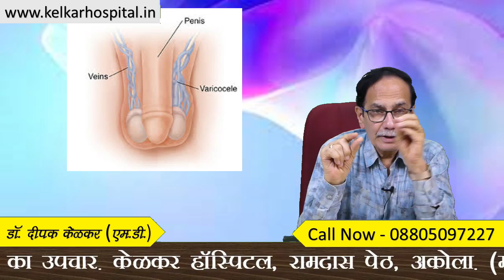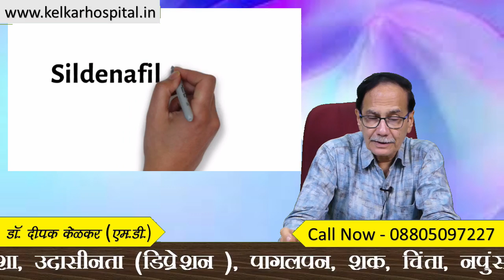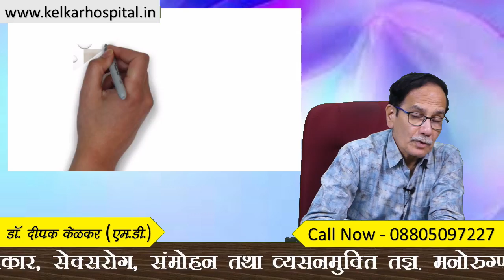Which sex tonic is better Tadalafil Vs Sildenafil (Viagra) Dr. Deepak Kelkar (M.D.) Sexologist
• Psychiatrist
• Hypnotherapist
• Psychotherapist,
• De-addiction Specialist
• Sexologist

इरेक्टाइल डिसफंक्शन (या सेक्सुअल डिसफंक्शन) का इलाज निम्नलिखित तरीकों से किया जा सकता है।

डॉ. दीपक केळकर कहते है की,
एक स्वस्थ और नियमित जीवनशैली अपनाना बहुत महत्वपूर्ण है। नियमित व्यायाम, सही खानपान, समय-समय पर
नींद लेना और तनाव को कम करने के लिए ध्यान देना इसमें मदद कर सकता है।

दवाएं: इरेक्टाइल डिसफंक्शन के उपचार में विशेषज्ञ चिकित्सक के परामर्श के बाद, कुछ दवाएं लिखी जा सकती हैं जैसे कि सिल्डेनाफिल (Sildenafil), टैडालाफिल (Tadalafil), वर्देनाफिल (Vardenafil) आदि। ये दवाएं खून के प्रवाह को बढ़ाने और इरेक्शन को सुधारने में मदद कर सकती हैं।

साइकोलॉजिकल समस्याओं का समाधान: कई बार इरेक्टाइल डिसफंक्शन की वजह साइकोलॉजिकल होती है। मानसिक तनाव, चिंता, डिप्रेशन, या संबंधित समस्याएं इरेक्टाइल डिसफंक्शन को प्रभावित कर सकती हैं। ऐसी स्थिति में, मनोचिकित्सक से संपर्क करना फायदेमंद हो सकता है।

हार्मोनल उपचार: कुछ मामूले में, हार्मोन असंतुलन भी इरेक्टाइल डिसफंक्शन का कारण बन सकता है। इस समस्या को दूर करने के लिए डॉक्टर द्वारा बताए गए उपचार का पालन करना जरूरी होता है।

याद रखें, इरेक्टाइल डिसफंक्शन एक चिकित्सीय समस्या है और इसका सही इलाज चिकित्सक के समर्थन और मार्गदर्शन के साथ ही किया जाना चाहिए। सेल्फ मेडिकेशन से बचें और चिकित्सा विशेषज्ञ की सलाह लें।

Cont.